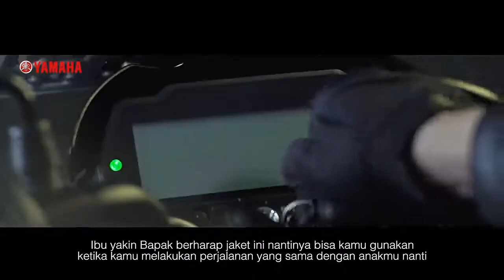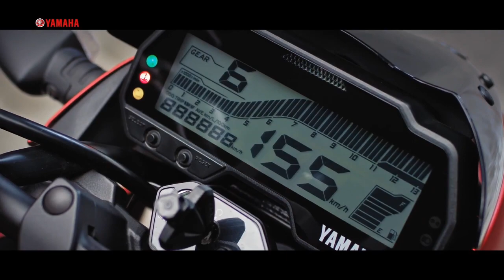2023 Yamaha New Yamaha 150cc Bike வந்தாச்சு💥|Price,Spec's,Features |Epic Autos Tamil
2023 Yamaha New Yamaha 150cc Bike வந்தாச்சு💥|Price,Spec's,Features |Epic Autos Tamil